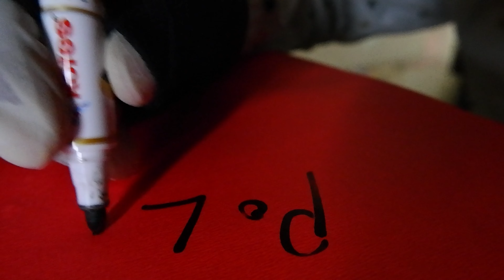Trending Teaser short movie GUSTAVO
Please support new talents, our short film will release soon.